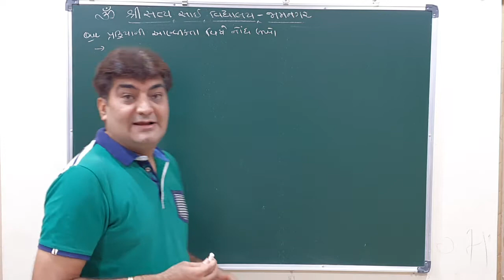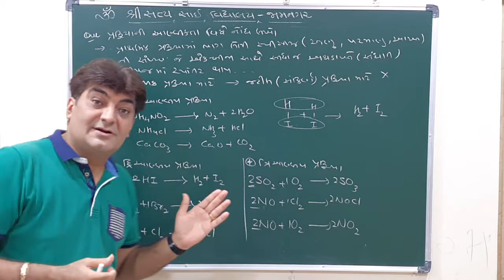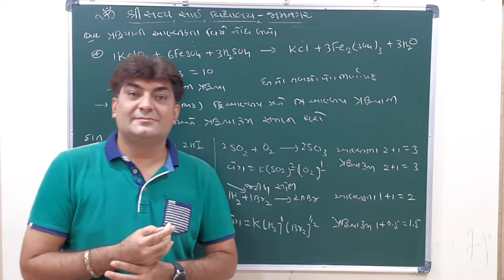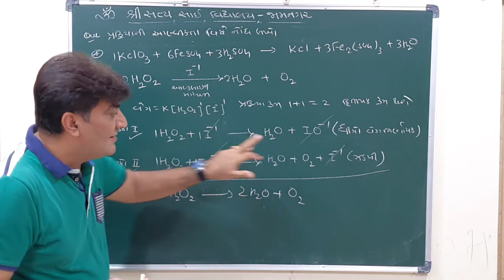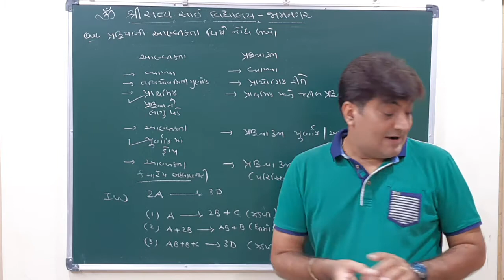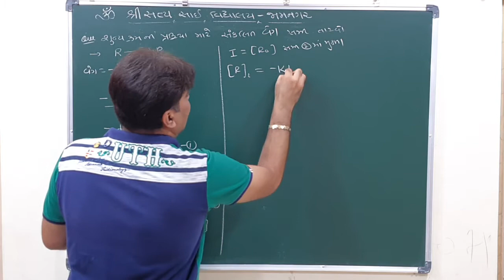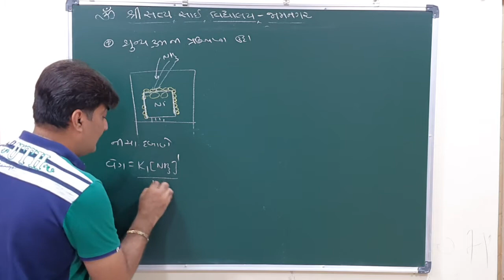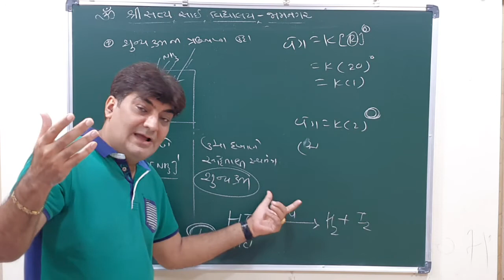Std.12th ch.4 આણવિક્તા અને શૂન્યક્રમની પ્રક્રિયાના સંકલીત વેગ સમીકરણ lec.3 by Hiren Rajani Sir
gseb#gujcet#jee#neet